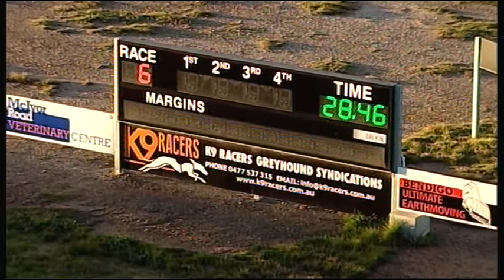BEN FRI 21 JUL 17 R6